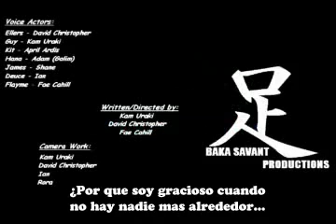Chronicle of the Annoying Quest: Episode 11 sub español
De Baka Savant Productions,  episodio number once xD